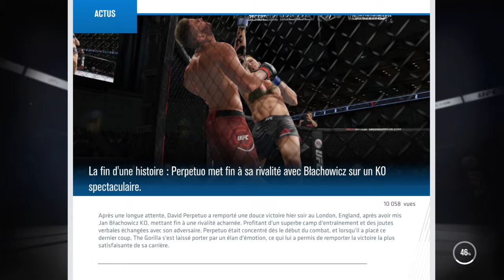EA SPORTS™ UFC® 3 happy new year uppercut